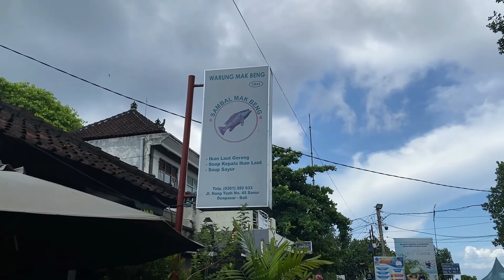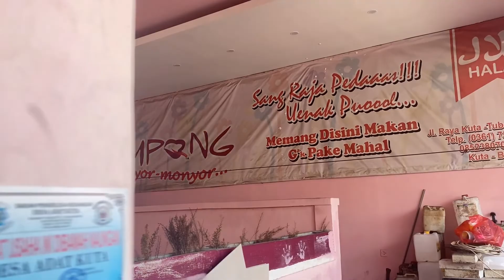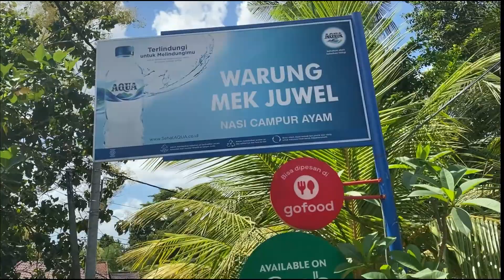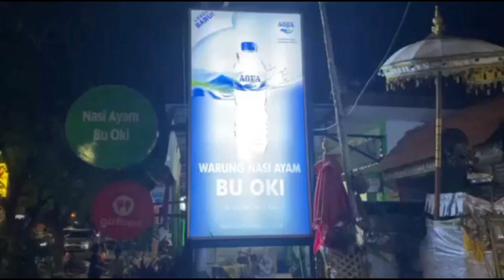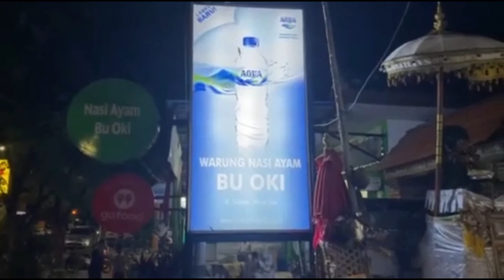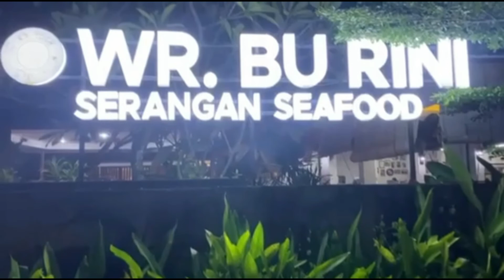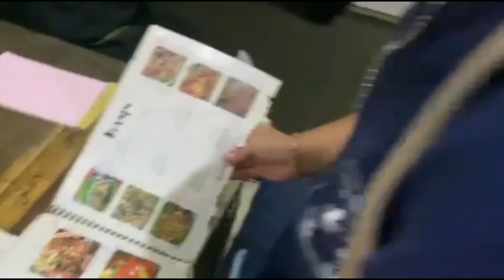MANTAP! MAKANAN ENAKKKK DI BALI..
sekali-sekali buat video mamam-mamam